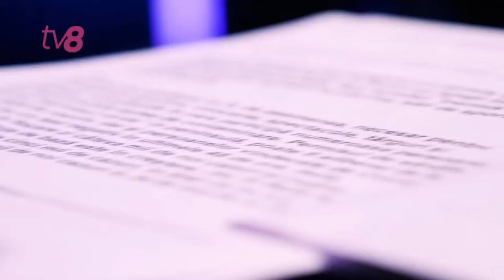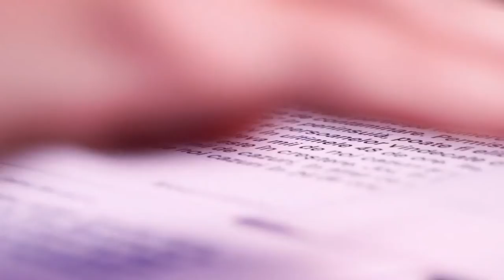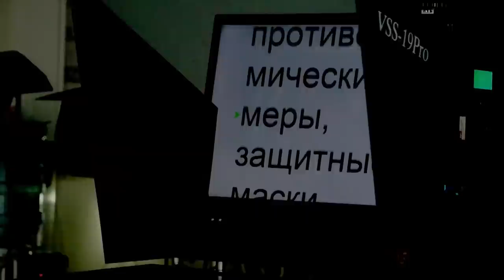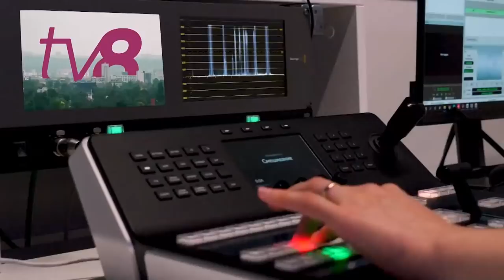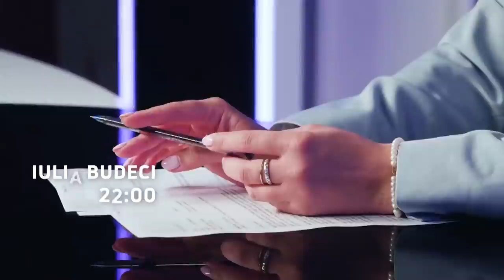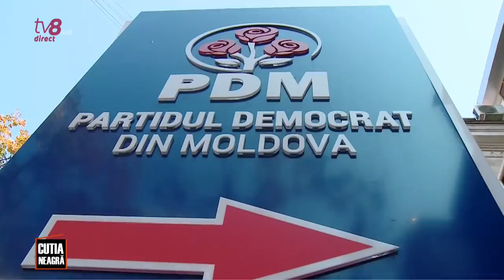Cutia Neagră cu Mariana Rață/03.02.2022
💣Avem un nou director la CNA, un nou avocat al poporului și un nou membru CSP. Când vom avea și instituții de drept reformate – aflăm astăzi începând cu 20:00.

Invitați: Vasile Gradinaru, Cristina Tarna și Stefan Gligor